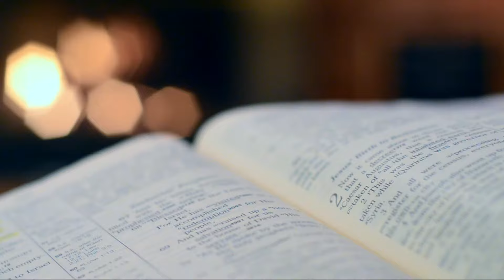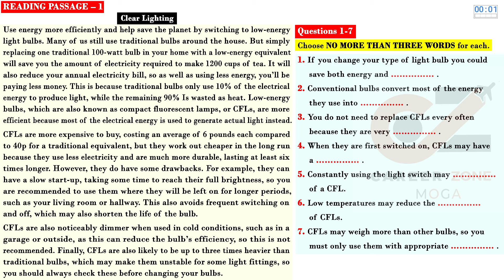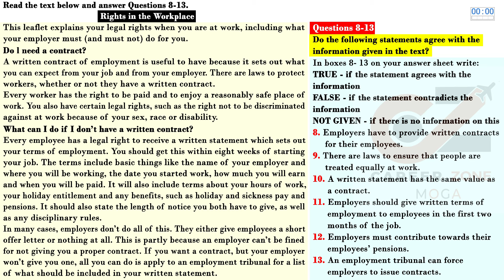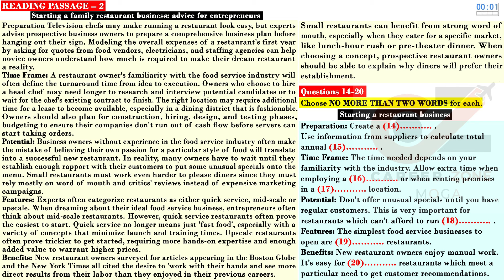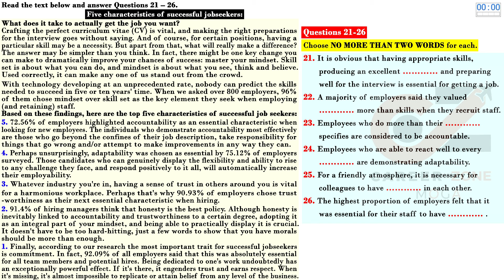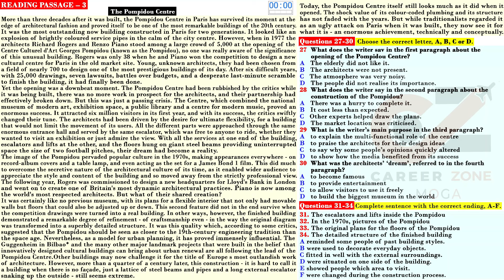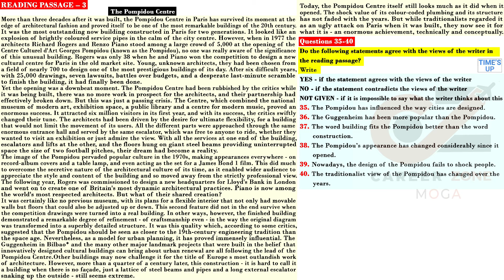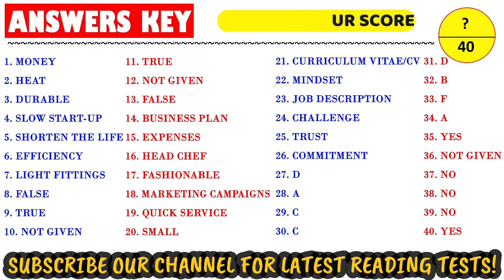IELTS Reading Test 2024 with Answers | 28.02.2024 | TEST NO - 125